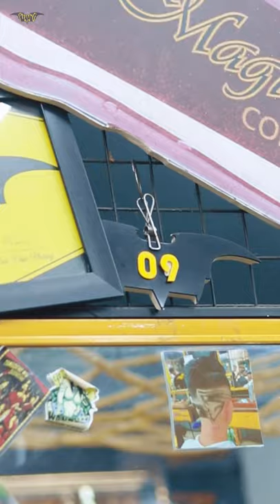Mullet cực khét làm các em rụng trứng 🥲